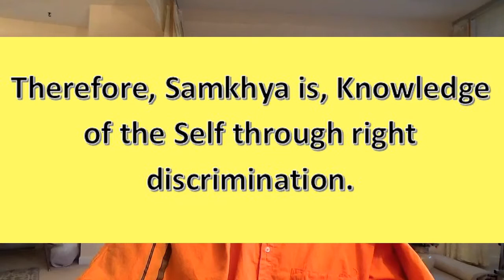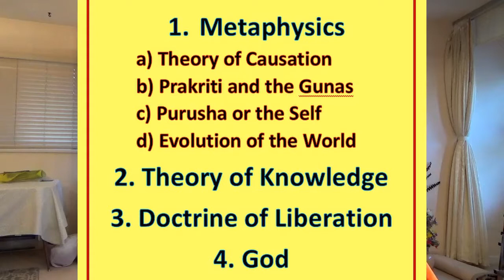Samkhya Philosophy (Part 1) सांख्य दर्शन Satkaryavada सत्कार्यवाद Swami Vimohananda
The theory of causation according to Samkhya.
Talk delivered by Swami Vimohananda at the Vivekananda Vedanta Society of British Columbia, Vancouver, on 9 May 2021.